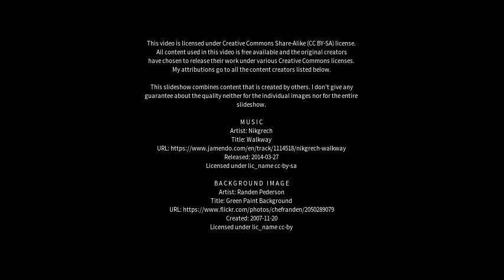Best places to visit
Best places to visit - Sultānpur (India) Best places to visit - Slideshows from all over the world - City trips, nature pictures, etc.